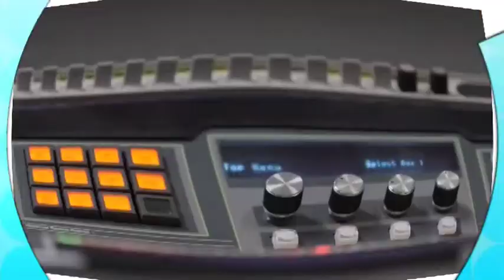Ojalá - Entrevista a Javier Ortega -22-10-15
Presidente, Federación Iberoamericana de Municipios Verdes